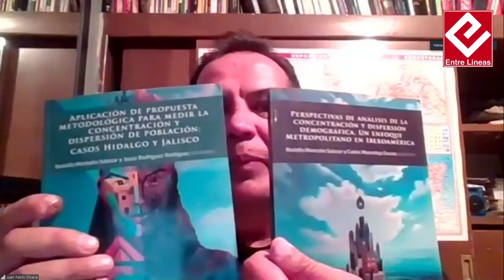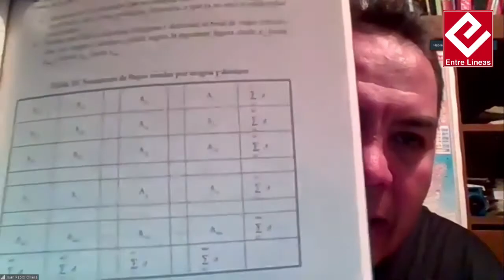Entre Líneas 16 - Marzo - 2021